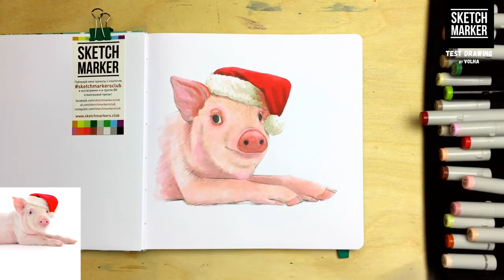Рисуем маркерами SKETCHMARKER BRUSH символ Нового года 2019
КОНКУРС РИСУНКОВ!🎄🐷🌟

Друзья, приглашаем вас принять участие в конкурсе. Рисуем символ наступающего Нового года - поросёнка. Можно по этому видео, а можно и своего собственного, только портрет или в полный рост, реалистичного или мультяшного - полная свобода творчества и самовыражения :)

🌟 Главное условие - рисуем маркерами!!)

Конкурс будет проходить с 7 по 23 декабря 2018 года.
25 декабря будут подведены итоги и объявлены победители.

🌟 ПРАВИЛА УЧАСТИЯ:
1) Конкурс будет проходить в Инстаграме, поэтому у участника должен быть там аккаунт, открытый на время проведения конкурса.

3) Нарисуйте маркерами свою работу с поросёнком, красиво её сфотографируйте и выложите фото в Инстаграм. В описании укажите, что рисунок нарисован для конкурса, и не забудьте поставить хэштег конкурс_от_v0lha. Это нужно успеть сделать до конца 23 декабря. От одного участника принимается только одна работа.

4) Из всех работ @v0lha выберет ту, которая ей понравится больше других.
Имена победителей станут известны 25 декабря на нашей странице в Инстаграм

🌟 ПОДАРКИ:
От @sketchmarkersclub - набор маркеров SKETCHMARKER Basic 4 set 12
От @art_markers - сертификат на 2000 руб.
От @sketchstory_ru - скетчбук для маркеров формата А5 с красивой обложкой на выбор победителя

В видео использовались:
 маркеры Sketchmarker - BG13, 0, NG2, R92, R53, R74, R115, V124, R62, R61, G23, G90;